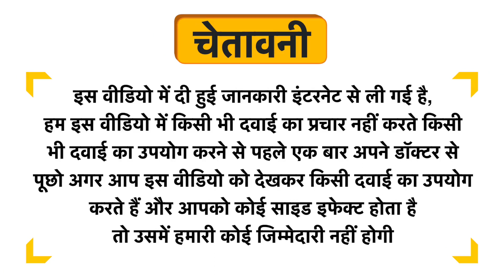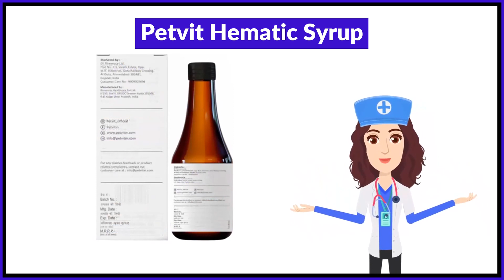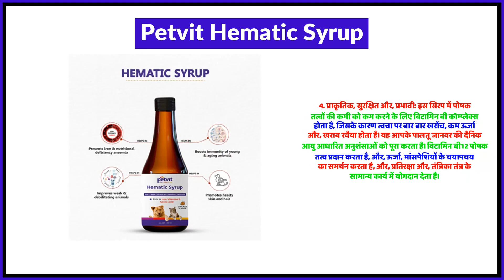Petvit Hematic Syrup Uses in Hindi | Side Effects | Review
Petvit Hematic Syrup Uses in Hindi | Benefits | Side Effects | Dose